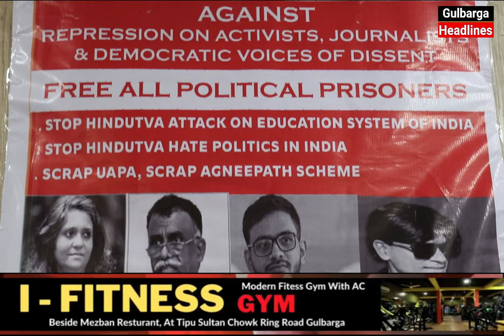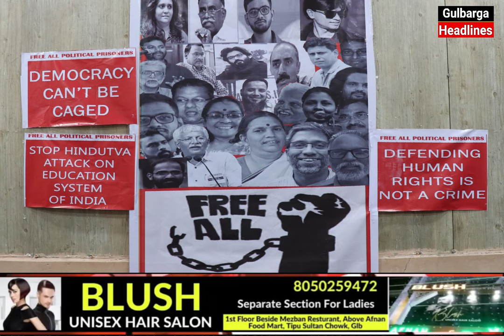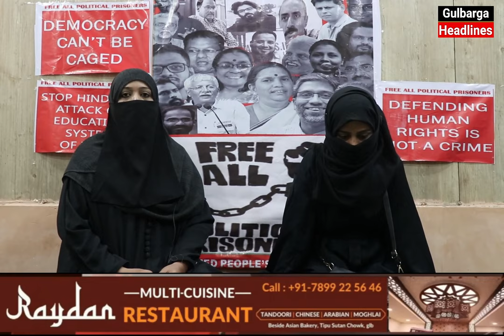Journalist Zubair Aur Digar Ki Giraftari Ke Khilaf Gulbarga Me 5 July Ko Hogar Ehtijaj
Journalist Zubair & Others Social Activist Ki Giraftaari Ke Khilaf  Gulbraga United People's Forum Ki Janib Se 5 July 1pm Ko Haft Gumbad Se Jagat Circle Tak Hoga People's March Aap Tamam Se Shirkat Ki Guzarish